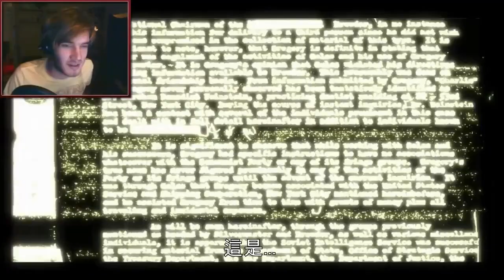[中文字幕]PewDiePie-死刑犯：罪惡根源 第一集 遊戲實況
此影片為Pewdiepie所有，我不擁有這部影片。
此影片只做為教學及輔助用途，並無抄襲或盜版行為。
The owner of this video is Pewdiepie.